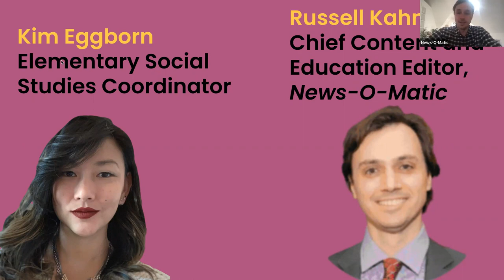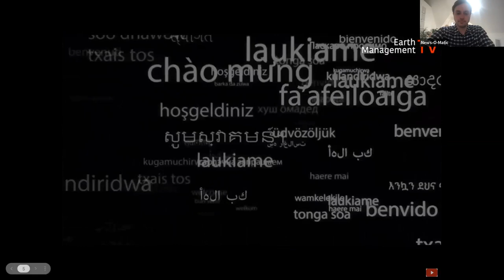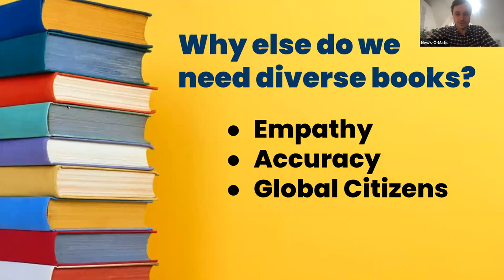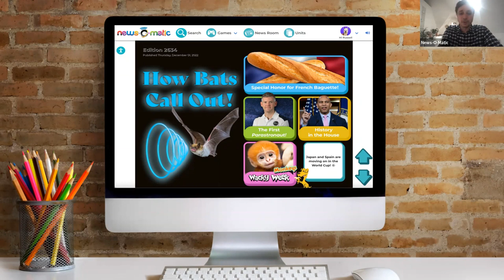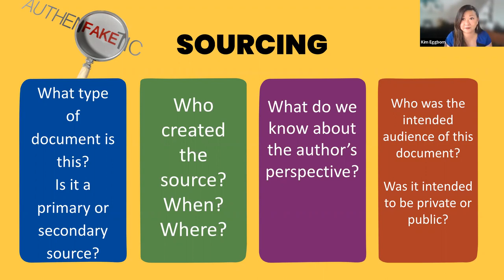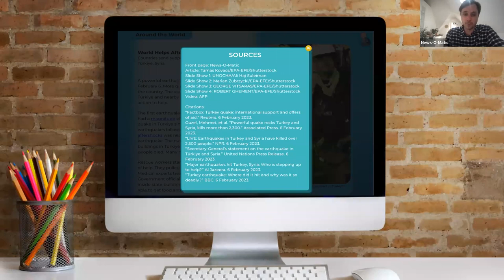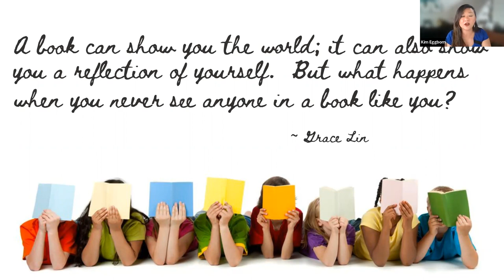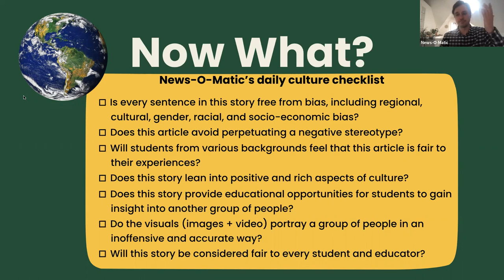Diversifying Nonfiction: The "Fierce Urgency of Now" Webinar Recording